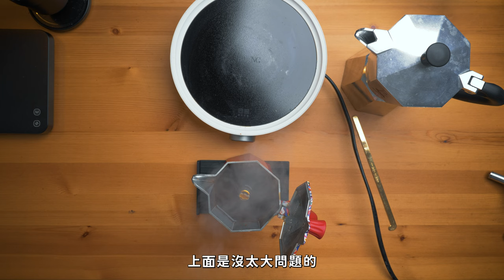〔學長開箱〕kaVei Mech 摩卡壺粉杯，多個閥門多個玩法風味大不同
大家好我是學長，歡迎來到 ＶＶｃａｆｅ的頻道，

那今天我們來聊聊摩卡壺的粉杯可以有什麼樣的進化